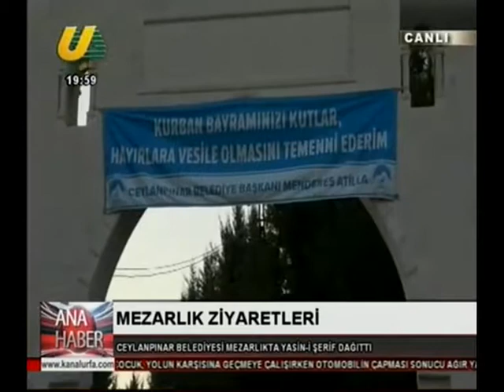Ahmet Köse ile 21 Ağustos 2018 Tarihli Kanal Urfa Ana Haber Bülteni